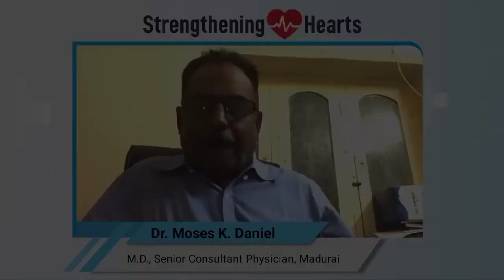Understand Hypertension By Dr. Moses K Daniel